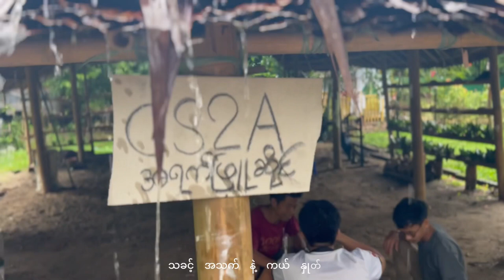Sone Lin Chin A That(Abundant Life)Shane / Composer- Ko HTWE